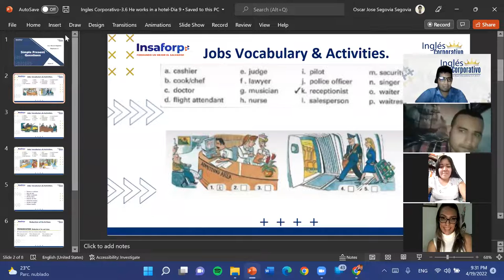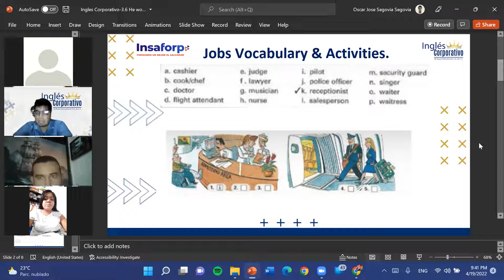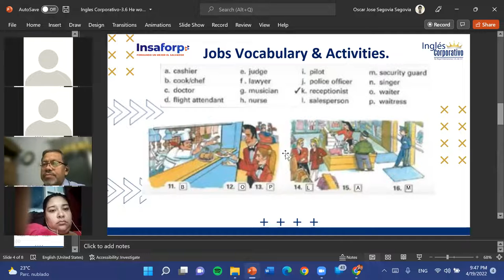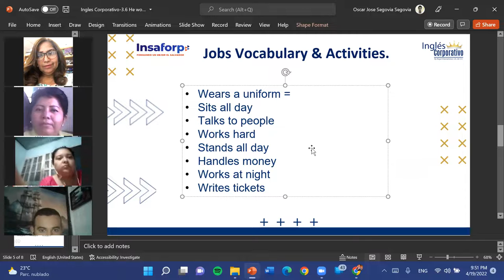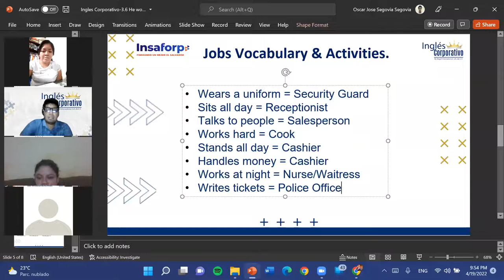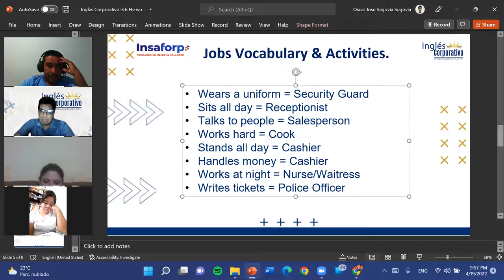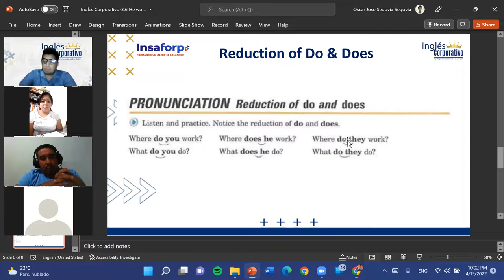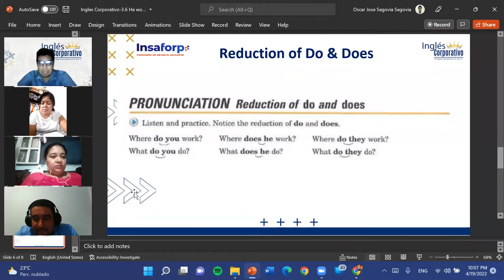Ingles Corporativo-3.4 Reduction of do and does-Dia 9